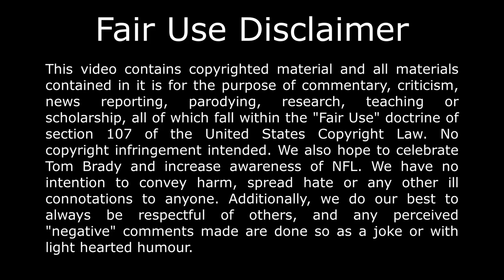Tom Brady shutting up haters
Tom Brady has always had doubters and people who do not believe in him such as Rob Parker, Shannon Sharpe, Max Kellerman (cliff theory), Eric Dickerson, Nick Wright, Michael Kay, and a whole host of other journalists, radio hosts, past players, coaches and anyone every sports expert under the sun. They give him little credit for his accomplishments, giving credit to coaches like Bill Belichick and the Patriot system, or the team's defense, or referees, deflated footballs, weather and blind luck. Each and every time Tom Brady has come through and proven them wrong. This video is a collection of the times that this has happened. From coming back from a massive deficit against the Atlanta Falcons, to leaving the Patriots and going to the Buccaneers to win Super Bowl 55 on his first try in a new team. Tom Brady is the goat.